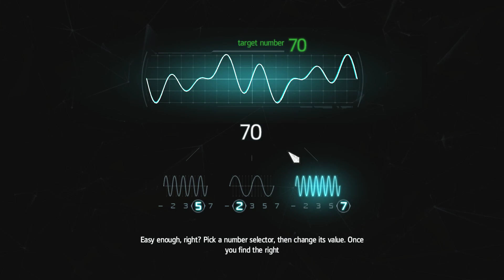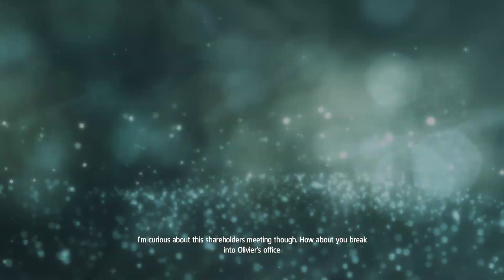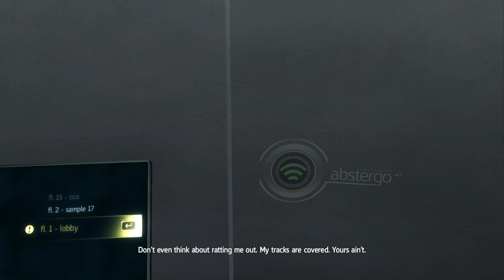Assassins Creed 4 Black Flag Gameplay Walkthrough Part 17 (PC)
Part 17 of Walkthrough for Assassins Creed 4 Black Flag